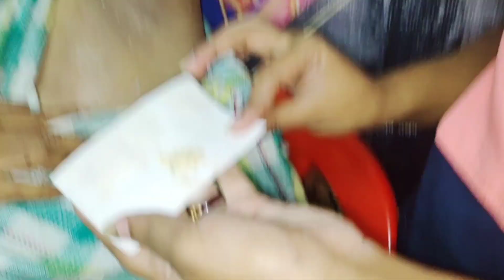Armpit waxing ।Underarm hair remove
Armpit waxing is a method of hair removal that involves applying wax to the underarm area and then removing both the wax and the hair. This technique provides a smoother and longer-lasting result compared to shaving. Here is a general description of the armpit waxing process:

Hello!! Friends, I'm Juthika Paul Your Friend and your mentor, I'm a professional Makeup artist & Beautician . I Will guide you step by step makeup tips tricks and Full Course on Make up and also Full Course of Beautician . I am also available in Live class for Live demonstration. You can also join as prime member for special live class .
I have an another channel juthikahairblog / @juthikablog